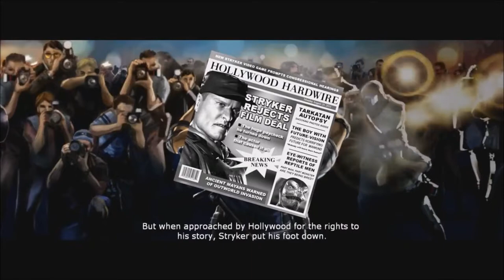Mortal Kombat Styker Endings (MK 3 to MK 9)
With the release of Mortal Kombat 11, here are all of the endings for Stryker from Mortal Kombat 3 (trilogy) to the second rebooted timeline of Mortal Kombat.

Mortal Kombat 11
Mortal Kombat XL